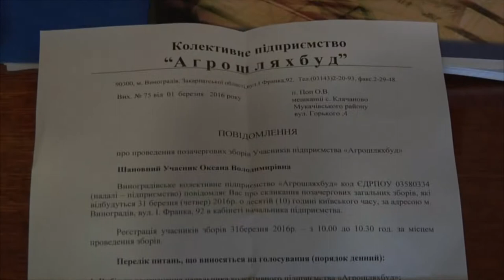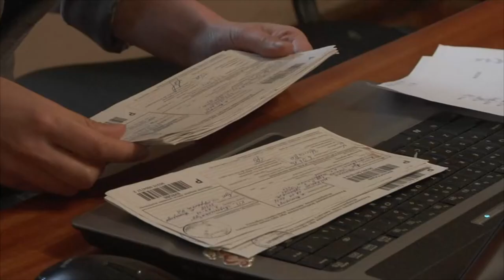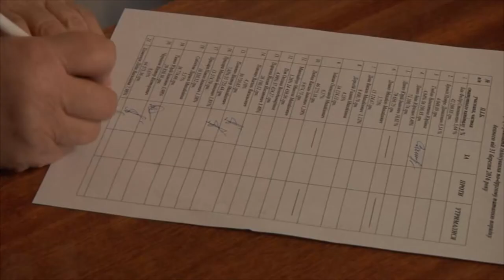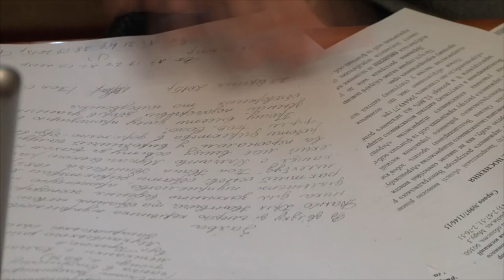У Виноградівському «Агрошляхбуді» керівником обрали молодого підприємця з Мукачівщини